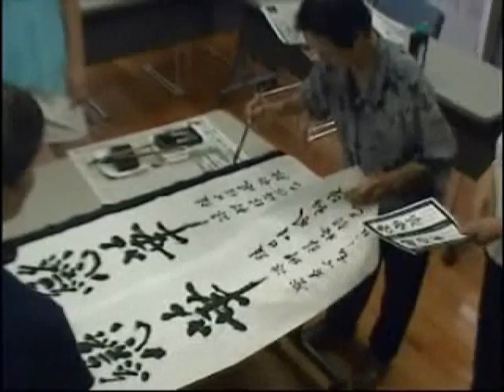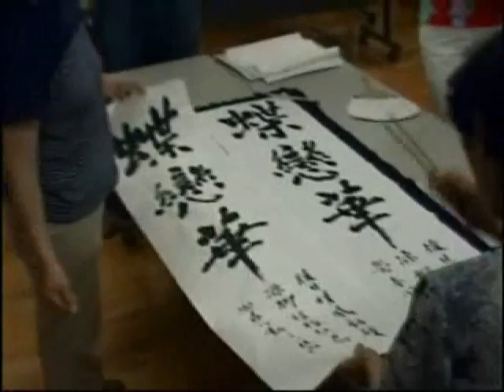Calligraphy lesson.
Calligraphy lesson in Hamamatsu, Japan.